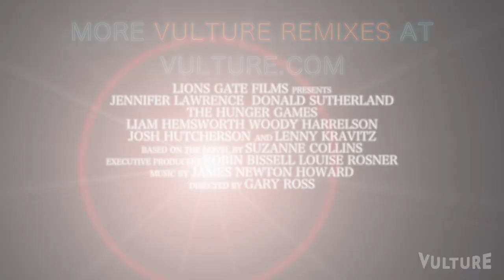If "The Hunger Games" Came Out In 1992: "Vulture Remix" Episode 18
In this week's Vulture Remix, we imagine a world in which the mega-ultra-hit dystopian-future franchise came out in our own dystopian past of 1992, when sci-fi hadn't quite figured out how to look non-ridiculous on screen. Video by Louis Plamondon, aka Sleepy Skunk, complete with narration by Mr. "In a World" himself, Don LaFontaine.

Come back for more Vulture Remixes on Mondays! And watch our past remixes:

Footage/audio sources for this remix:

The Hunger Games: Catching Fire
The Hunger Games: Mockingjay — Part 1
The Hunger Games: Mockingjay — Part 2
The Running Man
The Lawnmower Man
Escape from L.A.
No Escape
Strange Days
Fortress
The Puppet Masters
Mad Max 2: The Road Warrior
Single White Female (Don LaFontaine's "Jennifer")
Bad Boys (Don LaFontaine's "Lawrence")